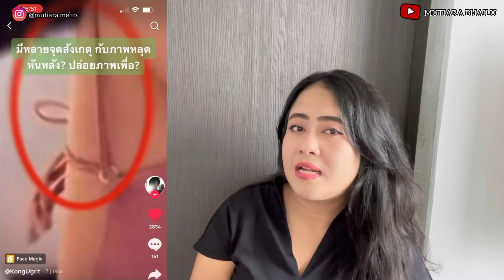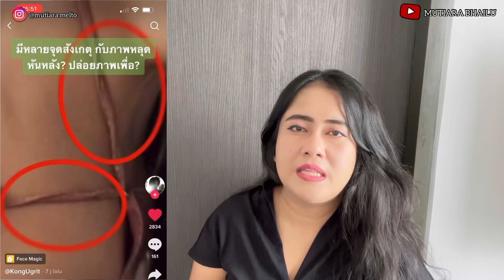IKATAN BAJU TANGMO BERUBAH!!! DUGAAN KUAT TANGMO NIDA DI LECEHKAN DI SPEEDBOAT SEBELUM MAKAN MALAM